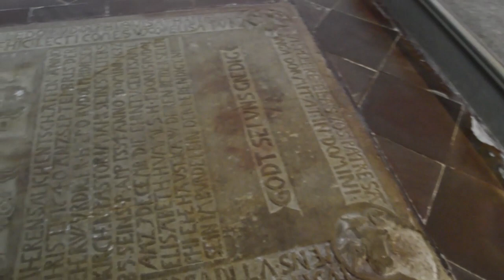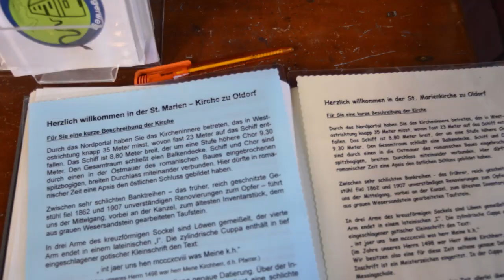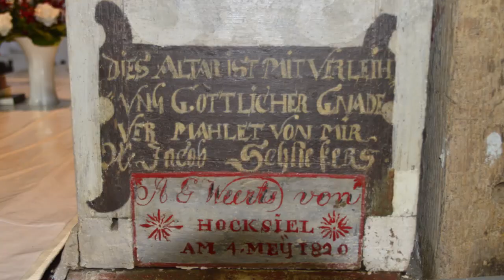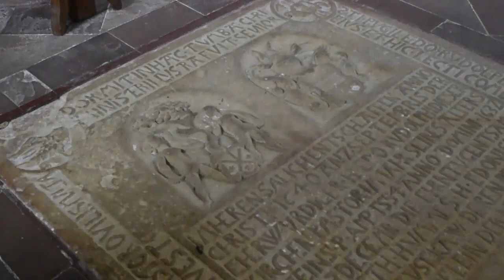Sankt Marien zu Oldorf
Sankt Marien zu Oldorf - eine der Kirchen am Wangerländischen Pilgerweg

Der Wangerländische Pilgerweg führt entlang zahlreicher Kirchen in der Urlaubsregion Wangerland. Das Wort Pilger kommt aus dem Lateinischen – “peregrinus”. Klassisch bedeutet es Fremder. Pilger sein bedeutet in erster Linie Fremder sein, die Pilgerreise ist entsprechend eine Reise ins Fremde und Ungewisse. Gott ein Stück näher kommen. Seit vielen Jahrhunderten übt das Pilgern eine große Faszination aus. Wallfahren und Pilgern heißt, sich auf die Grundlagen des Menschsein zu besinnen. Der mittelalterliche Pilger machte sich mit der Hoffnung auf den Weg, am heiligen Ziel Gott näher zu kommen. So die Geschichte. Wangerland an der Nordsee lädt Pilger ein, sich auf den wangerländischen Pilgerweg zu begeben. In den Dörfern und Ortschaften Hohenkirchen, Hooksiel, Minsen, Middoge, Oldorf, Pakens, Schillig, St. Joost, Waddewarden, Westrum, Tettens, Wiarden und Wüppels begegnet man einer Vielzahl schöner Kirchen. Sie alle sind Zeugnisse des Glaubens und der Kultur, die das Wangerland geprägt haben. In ihnen suchten die Menschen vergangener Zeiten auch Schutz vor feindlichen Angriffen und vor der Gewalt des Wassers. Bis heute versammeln sie sich hier zum Gottesdienst und suchen Trost und Wegweisung an den Wendepunkten ihres Lebens.

Sankt Marien zu Oldorf - Die im 13. Jahrhundert errichtete Kirche beherbergt einen Kreuzigungsaltar aus dem 14./15. Jahrhundert. Aus gleicher Zeit stammt der Taufstein der Kirche. Zu den weiteren Sehenswürdigkeiten der Kirche zählen der Kanzeldeckel (17. Jh.) und ein Klingelbeutelkasten (1696).

Die aus dem 13. Jahrhundert stammende evangelisch-lutherische Kirche St. Marien ist ein einschiffiger Backsteinbau mit Granitquadersockel. Die St. Marienkirche liegt auf der neuen Warf und kann über die Neuwarfer Straße erreicht werden. Ein kleiner Parkplatz ermöglicht den Besuchern den Zugang über eine Treppe oder eine Rampe.

Besucher betreten das Kircheninnere durch das enge Nordportal und überschreiten dabei eine Schwelle, die von einem alten Granitfindling gebildet wird.

Um das Jahr 1500 wurde die Kirche durch einen gleich breiten Chor nach Osten hin verlängert. Die Westwand wurde 1768 erneuert. Der Glockenturm im Südosten wurde 1912 nach dem Vorbild des alten Turmes wieder aufgebaut. Im Turm hängen zwei alte Glocken, eine Glocke von 1450, Ø 0,90 m, gegossen von Ghert Klinghe, und eine Glocke von 1521, Ø 0,70 m, gegossen von Joh. von Cappeln.

Der Flügelaltar ist auch über 500 Jahre alt. Er wurde vermutlich um 1500 von einem unbekannten, aber in der Umgebung von Oldorf beheimateten Künstler geschaffen.